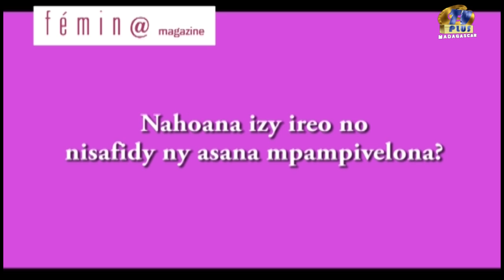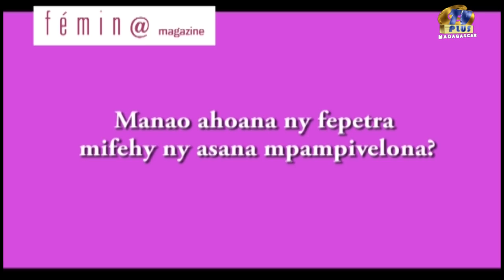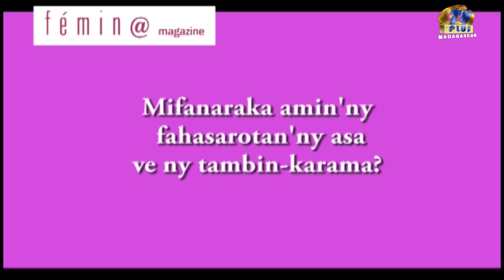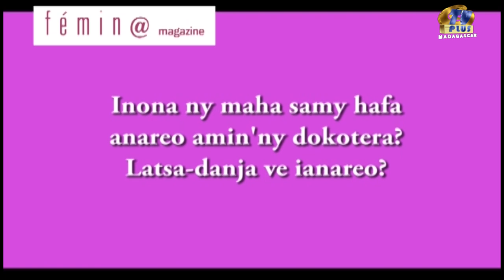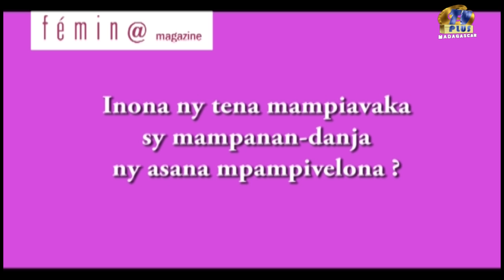FEMINA MAGAZINE 09 JUILLET 2016 BY TV PLUS MADAGASCAR